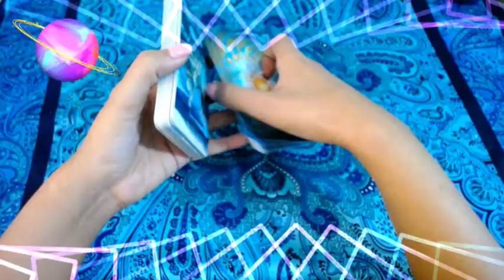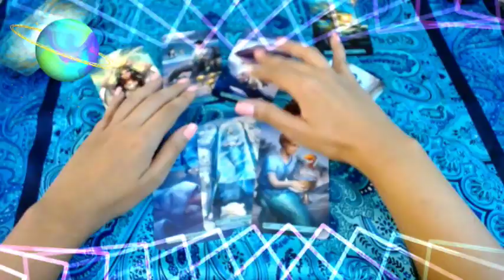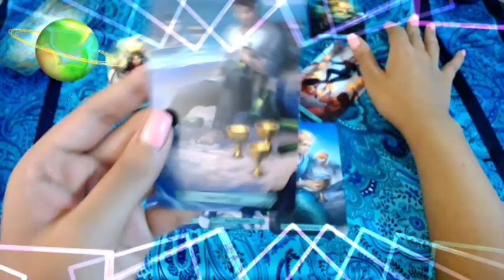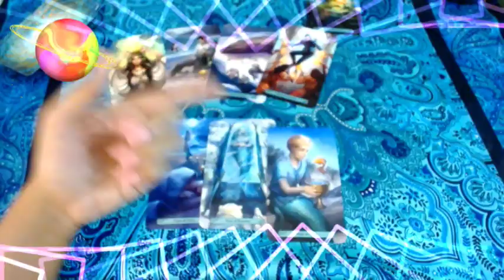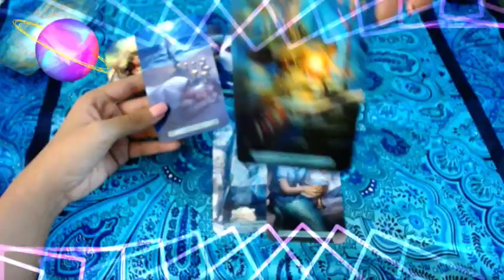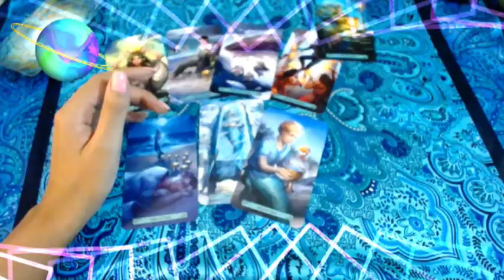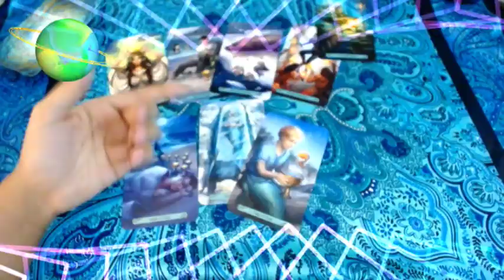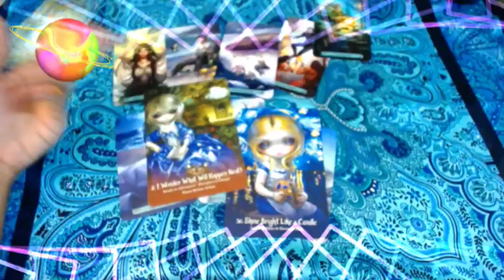PISCIS TAROT AMOR "CORAZON PARTIO"